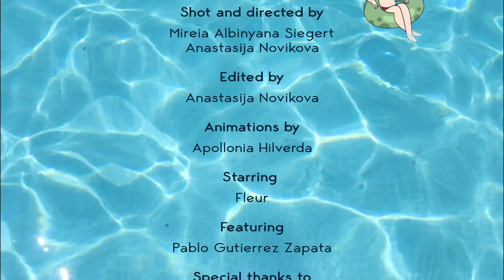Fleur - Feel The Sun [Official Video]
Shot and Directed by Mireia Albinyana Siegert & Anastasija Novikova
Edited by Anastasija Novikova
Animations by Apollonia Hilverda
Starring Fleur
Featuring Pablo Gutierrez Zapata
Special thanks to Bernat Albinyana Bril, Grettel Siegert Diaz, Eric Albinyana Siegert and Jack

Song Credits
Writers & producers: Daniel Lager, Fred Vilar, Fleur Marshall
Guitar: Fred Vilar
Vocals: Fleur
Backing vocals: Fred Vilar
Mixing: Daniel Lager
Mastering: Adam Dean

Album artwork: Apollonia Hilverda & Mireia Albinyana Siegert 💙

xx